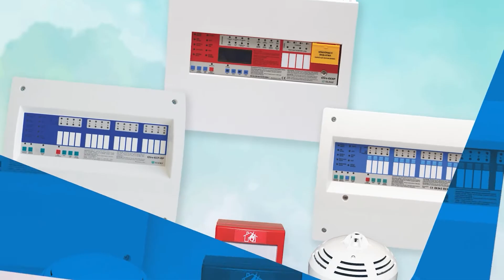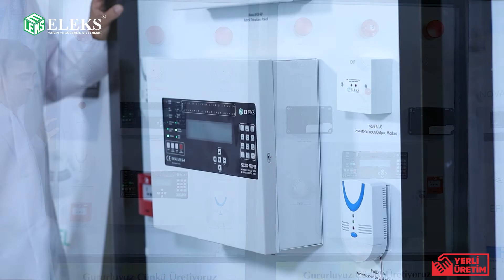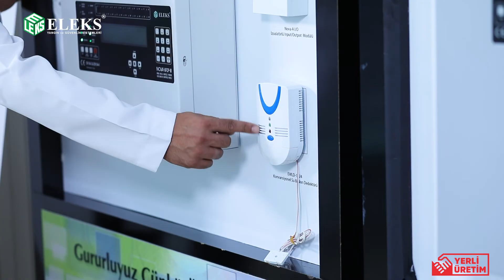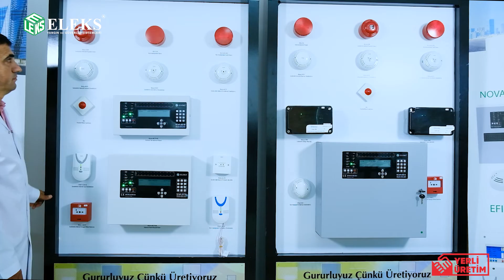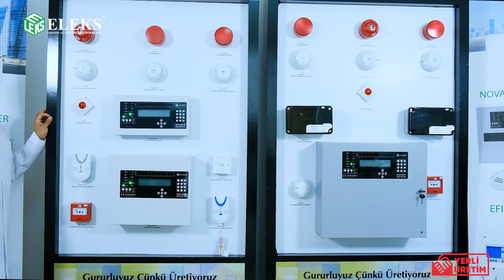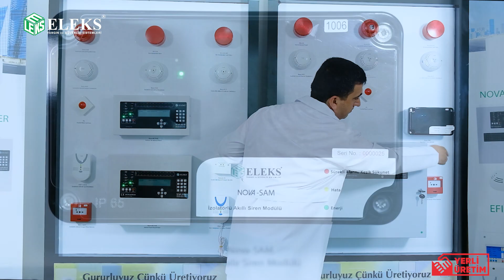Eleks Nova Serisi Akıllı Adresli Yangın Algılama Sistemi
TR: Bu Videomuzda Sizler Eleks Nova Serisi Akıllı Adresli Panellerimiz, Dedektörlerimiz, Sirenlerimiz ve tüm bu sisteme giren ürünlerimiz hakkında tanıtım videomuzu sunacağız.
EN: In this Video, we are going to  present you our promotional video about Eleks Nova Series Intelligent Addressable Panels, Detectors, Sirens and all of other products that are/can be used in this system panelles.